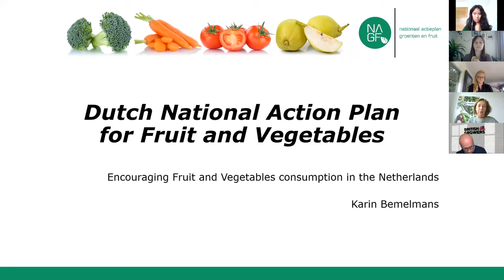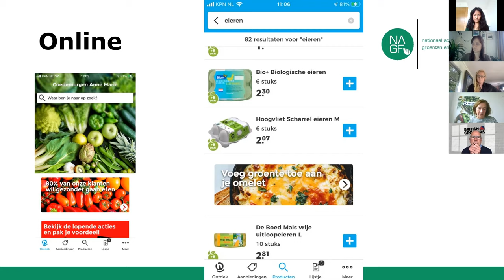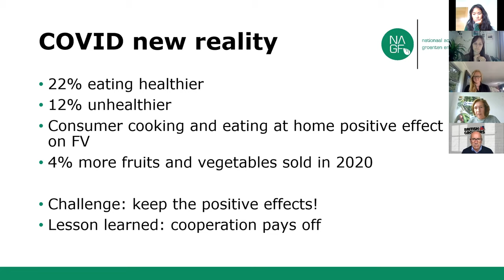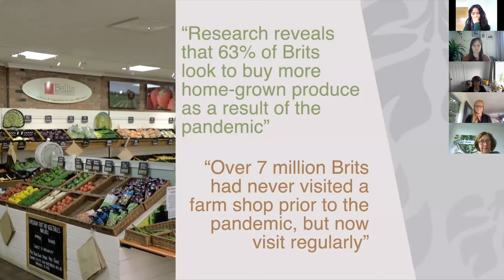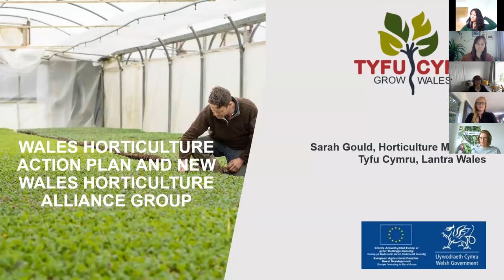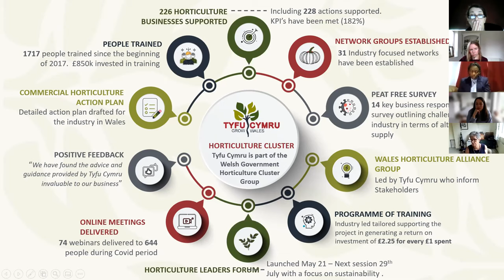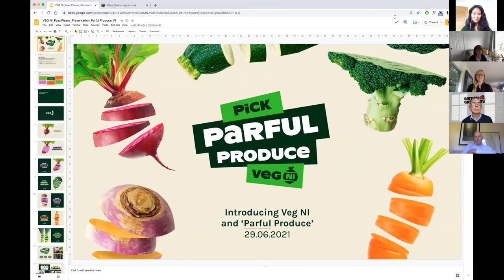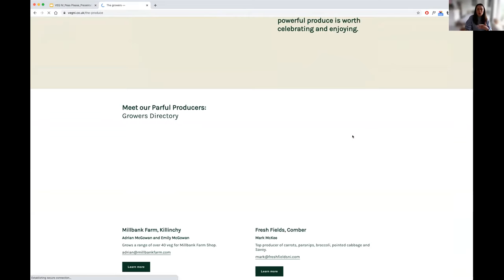Healthy Horizons for Horticulture- Veg Summit Series